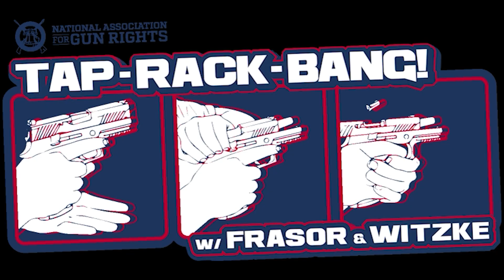TEARING APART the "Assault Weapons" BAN! - Tap-Rack-Bang! w/ Frasor & Witzke Ep. 51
Frasor and Witzke TEAR into H.R. 1808, the "Assault Weapons" ban, that just passed the House of Representatives. They also discuss what's to come, and how YOU can make a difference to STOP this in the Senate. We're happy to be back.

Sign Our Other Petitions!

Stop The ATF's so-called "Ghost Gun" rule NOW!

Become a Frontline Defender - GET YOUR FLD FLAG!

Learn more about the fight for your Second Amendment rights by visiting

You can also sign up to receive real-time state and national updates, by visiting: